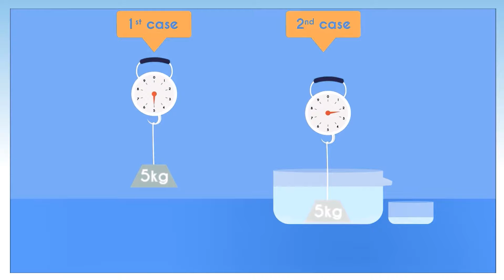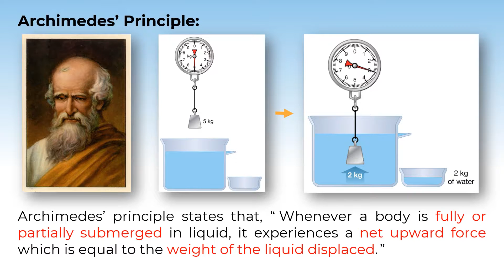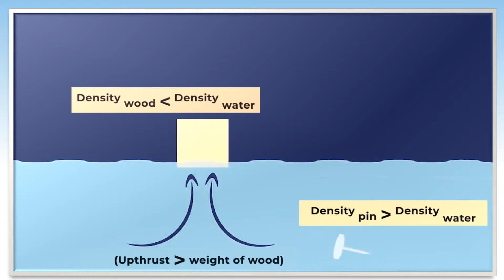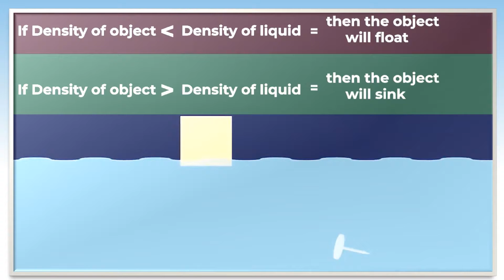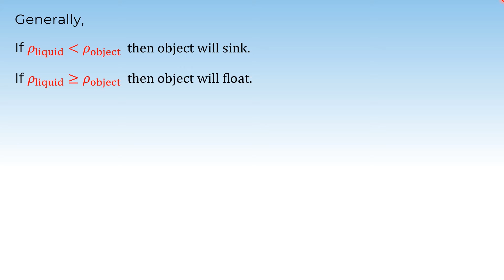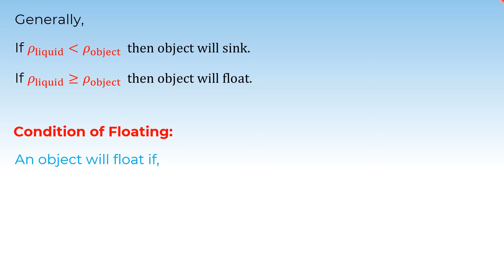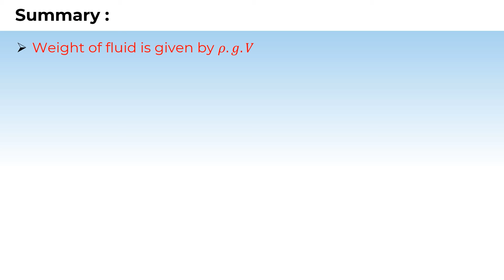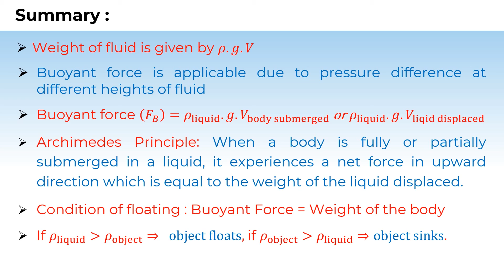4. 11P10.2 CV 2 Archimedes' Principle and Floating Condition